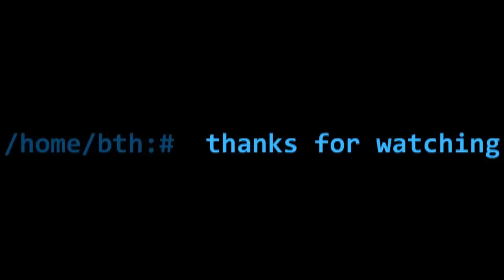BF3: LSAT LMG Montage! (HD)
A brief montage with the LSAT LMG unlocked in the Close Quarters DLC. Watch out for the WTF moment! :D Also, some shots are from Hardcore mode, before you cry "OP".

Music: "Basement #8" by Ruin Roads, "Poor Elise Who is Deaf as a Bat" by annabloom, from ccmixter.org. Breathing sample #26723 from freesounds.org.